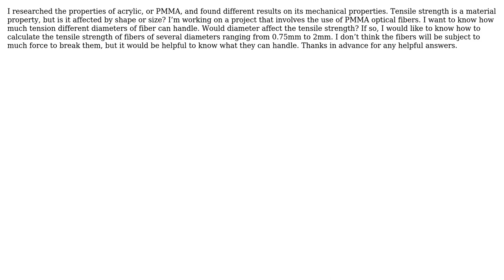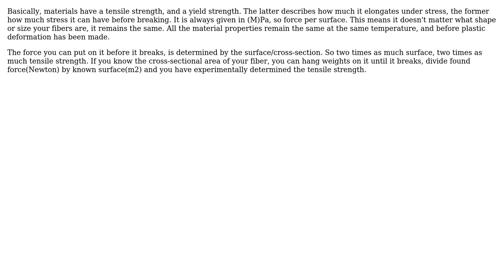Engineering: How to Determine Tensile Strength of PMMA Optical Fiber?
With thanks & praise to God, and with thanks to the many people who have made this project possible! | Content (except music & images) licensed under CC BY-SA | Music | Images & others | With thanks to user Mech E user Bart and the Stack Exchange Network Trademarks are property of their respective owners. You are responsible for your own actions.